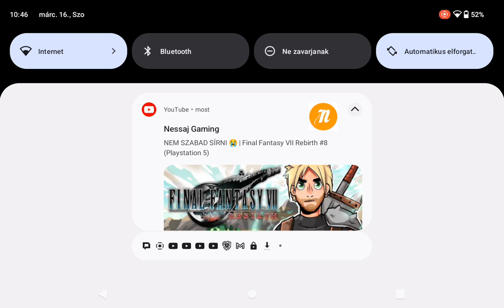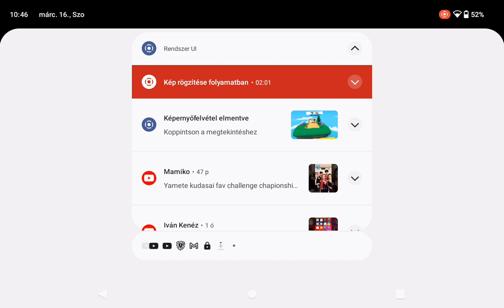stúmble guys 2